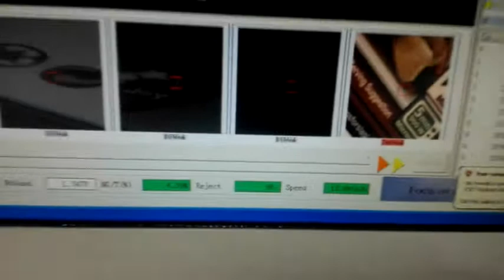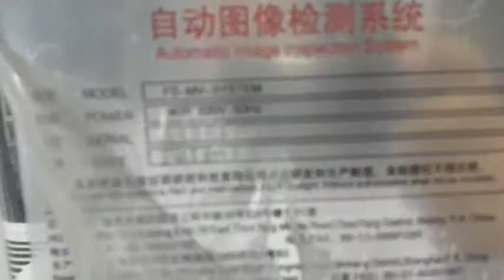FS Gecko500 P2N1Double suction feeder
FS-GECKO-500 running in thailand